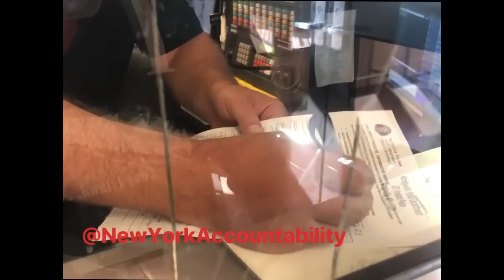Frauditor Gets Butthurt Because An Officer Called Him By His Last Name